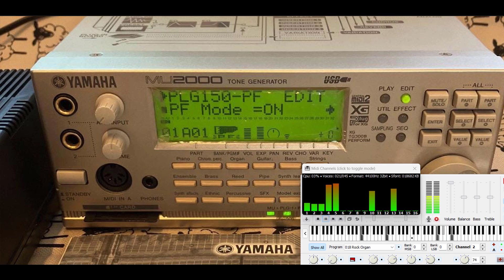Final Fantasy VII - Still More Fighting- XG format on YAMAHA MU2000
PC version of Final Fantasy VII has the ability too play XG midi files with MU2000 Modules has 10x the everything SC-88 PRO had and BLOWS THE PS1 sound IN THE DIRT! sure they developed music with this as the ps1 sound ship is pretty much a low budget version. Like how the Genesis ym2612 is a YAMAHA DX12